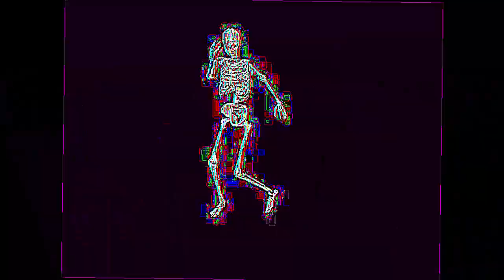skeleton dancing to machine girl